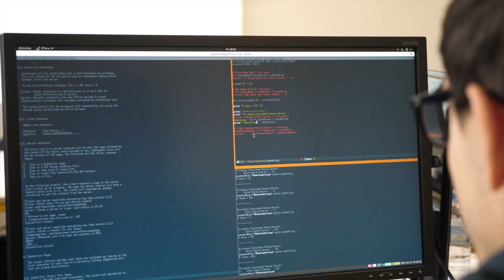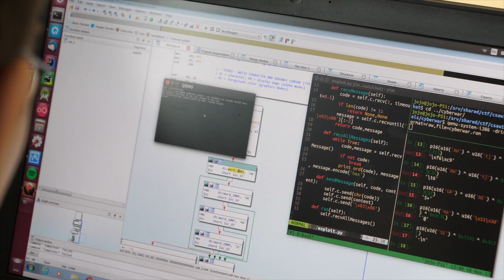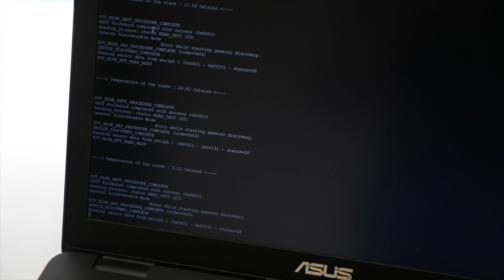Les débouchés à Grenoble INP - Esisar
Quels débouchés après l'Esisar ? Les diplômés vous livrent leur expérience !
Grenoble INP – Esisar, UGA forme des ingénieurs de haut niveau dans les domaines des systèmes avancés et des réseaux, intégrant électronique, informatique, automatique et technologies embarquées. Grâce à la qualité de son réseau académique et industriel, elle place l'innovation au centre de ses préoccupations.
Située à Valence, Grenoble INP - Esisar, école publique d'ingénieurs, est membre de Grenoble INP Institut d’ingénierie et management, Université Grenoble Alpes.